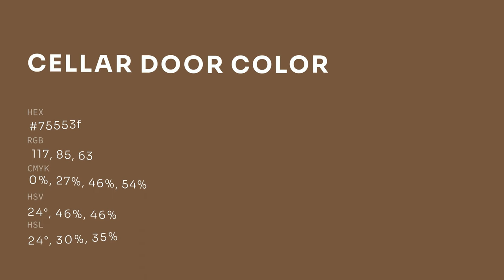Cellar Door color 75553f hex color - Red color - Cool color 75553f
What color is Cellar Door ? 75553f hex color - Red color - Cool color 75553f

Hex 75553f Color Code is also known as Cellar Door color.